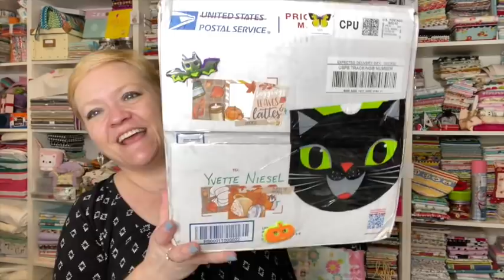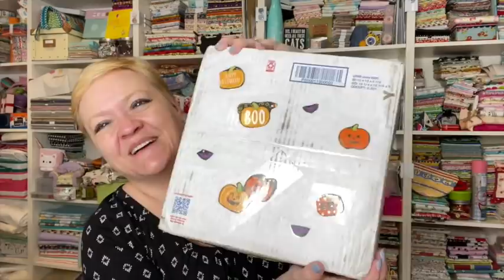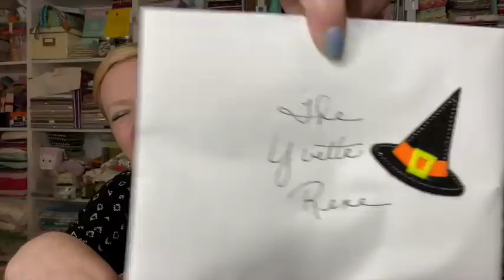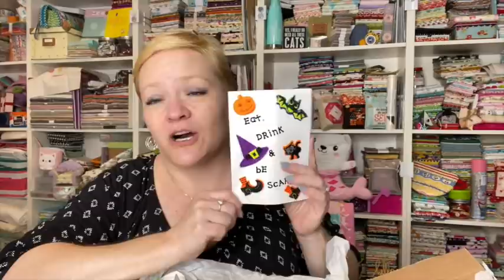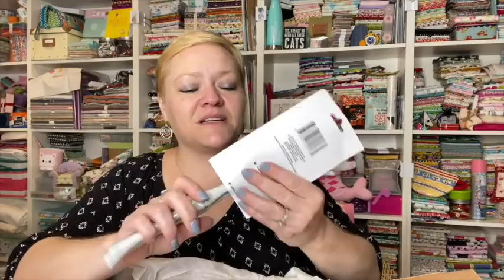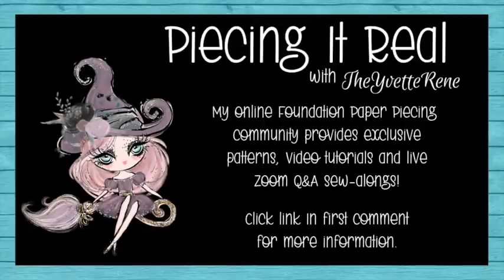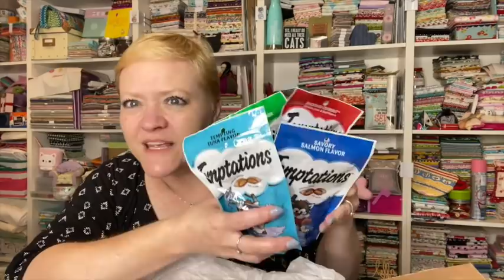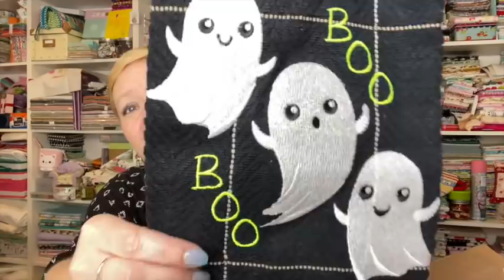Eat, Drink & Be Scary Swap Unboxing | Hosted by Crafting with Lisa Marie | October 2020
Crafting with Lisa Marie private swap group on Facebook

Answer all the questions (no right or wrong answers) and tell her I sent you!

Address ❤︎ Yvette Niesel
                554 Boston Post Road #137